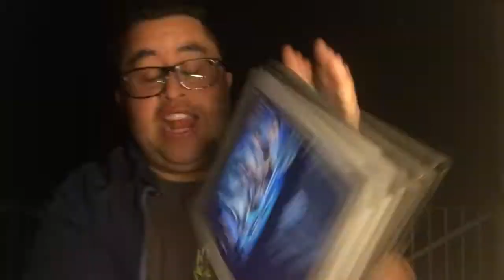FRESH MOVIE REVIEWS #3 “Black Panther”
Black Panther is finally out, hear what I have to say about it, and I butcher the names again, I’m sorry.